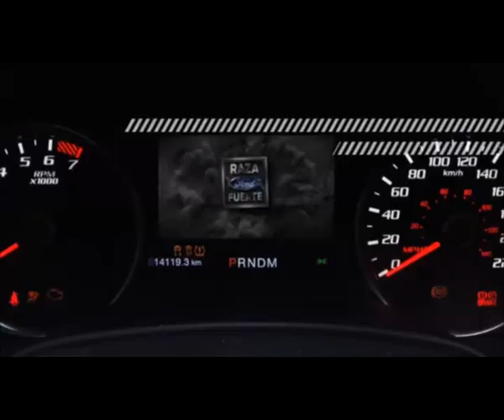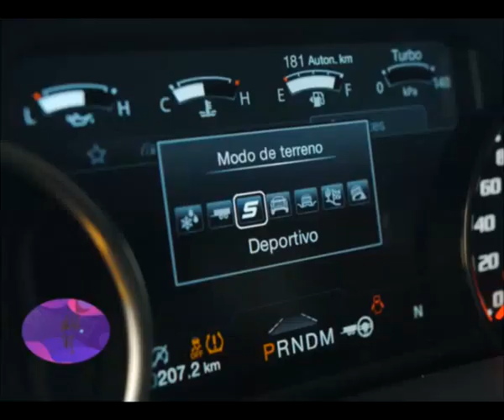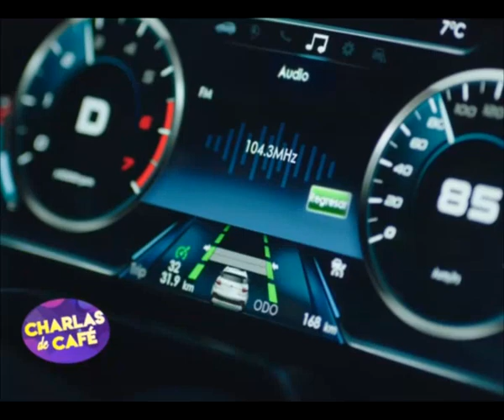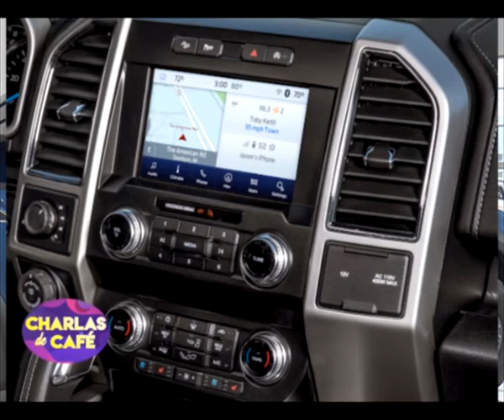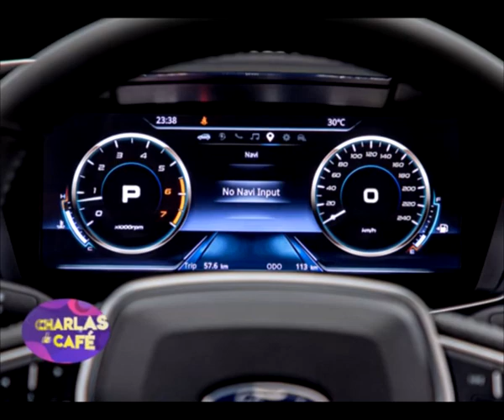ROAS inaugura sus nuevas instalaciones y suma servicio integral en Tres Arroyos [Charlas de café TV]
El concesionario oficial de Ford cuenta con 75 años de trayectoria. En la apertura de su nueva casa en Tres Arroyos, hablamos con el Presidente de la con compañía, Mario Layús, con el Gerente Comercial, Alejandro Tenca, y con el encargado de ventas de la sucursal local, German Mariani.